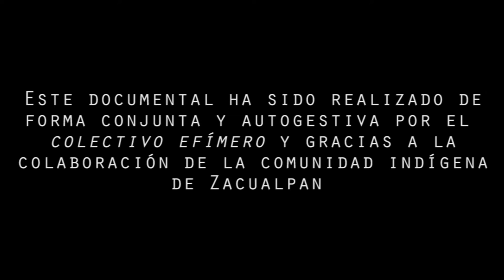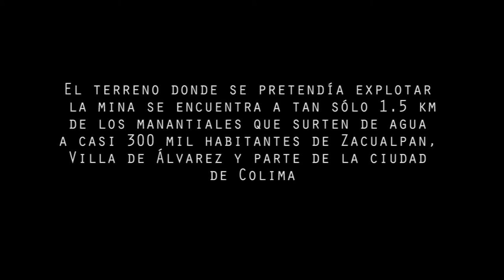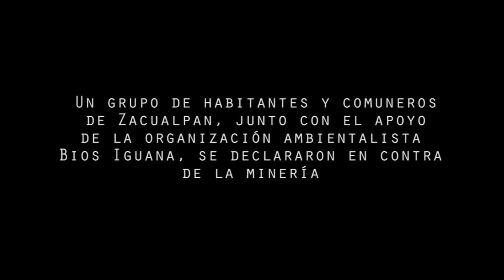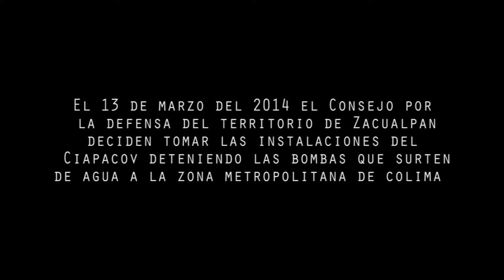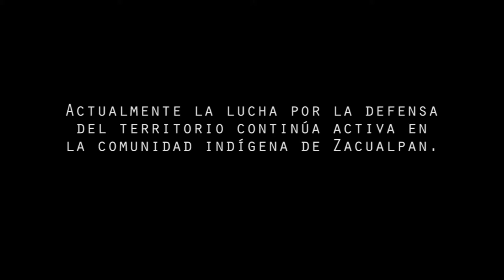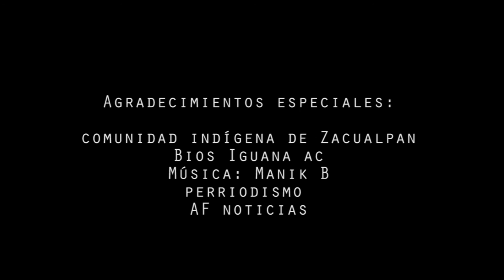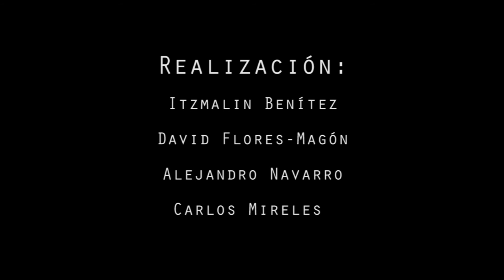Zacualpan. Nuestra vida, nuestra tierra. Winner, 2016-2017 Short-video competition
Title: Zacualpan. Nuestra vida, nuestra tierra (Zacualpan. Our live, our land).
Category: Documentary

This documentary reports, through the voices of members of the Nahua indigenous community located in the Mexican State of Colima, the attempt to dispossess the community from their land and water. It tells the story of their struggle, organization, and resistance. In 2014 the lives of Zacualpan’s inhabitants was perturbed by the attempt of a local businessman (allegedly associated with Chinese businessmen) to exploit a mining site with iron, copper, silver and gold riches. The site is located just 1.5 km from the spring waters that provide 80% of the water used by the 300 thousand inhabitants of the municipalities of Zacualpan, Villa de Álvarez and the capital city of Colima. Despite the promises made by the businessman and the support of the Commissary of Ejidal Goods and the Agrarian Procurator, the people of Zacualpan got organized and created the “Indigenous Council in Defence of the Territory of Zacualpan” to defend their people, declaring the place a “mining-free area”.

Authors: David Flores Magón Guzmán, Itzmalin Benítez, Carlos Mireles and Alejandro Navarro, Mexico

Título: Zacualpan. Nuestra vida, nuestra tierra.
Categoría: Documental

Este documental relata, a través de las voces de los habitantes de la comunidad indígena nahua de Zacualpan, localizada en el estado de Colima en México, el intento de despojo de sus tierras y aguas comunales. Cuenta la historia de su lucha, su organización y su resistencia. Durante el año 2014, la vida de los habitantes de Zacualpan se vio perturbada por la intención de un empresario local (presuntamente asociado con empresarios chinos) de explotar un yacimiento minero de hierro, cobre, plata y oro que se localiza a tan solo 1.5 kilómetros del nacimiento de agua que abastecenel 80% del líquido que requieren los trescientos mil habitantes de los municipios de Zacualpan, Villa de Álvarez y la capital de Colima. A pesar de las promesas de mejora por parte del empresario y el apoyo del Comisario de Bienes Ejidales y de la Procuradora Agraria, el pueblo de Zacualpan se organizó creando “El Consejo Indígena en Defensa del Territorio de Zacualpan” para defender su pueblo declarándolo “zona libre de minería”.

Autores: David Flores Magón Guzmán, Itzmalin Benítez, Carlos Mireles y Alejandro Navarro, México.